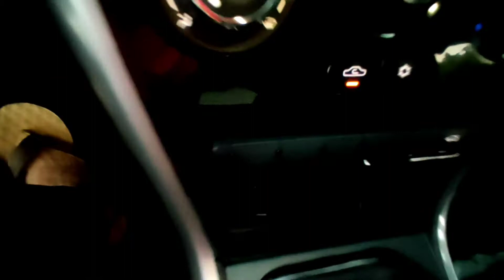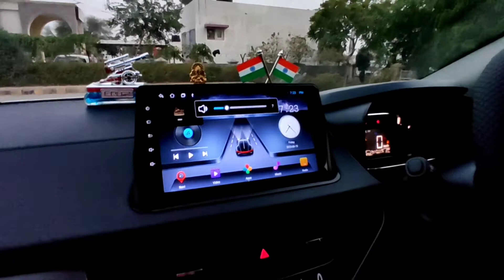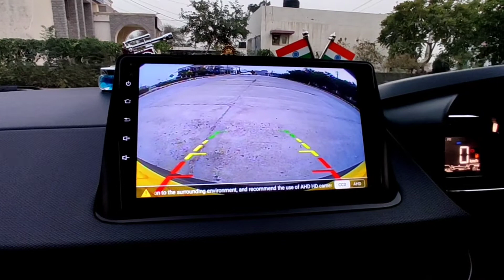2022 tata nexon fully modified base model modifications💯💯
hello everybody in this video I am going to show you modified base model Tata nexon I hope you will like the video